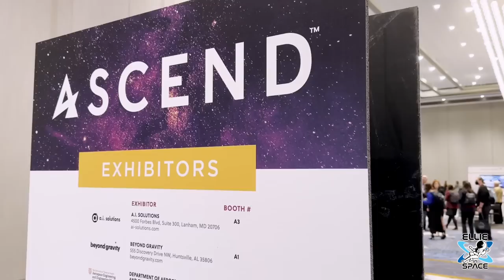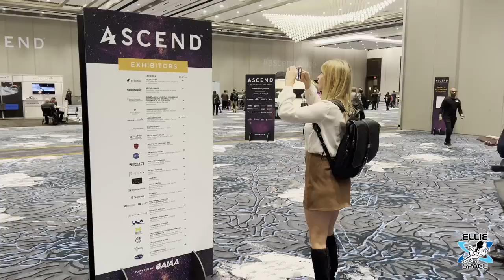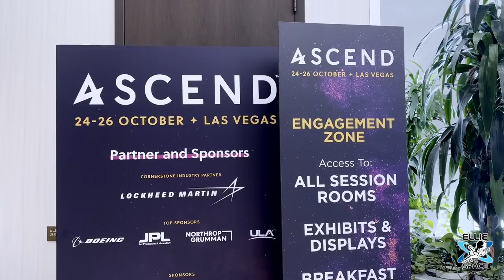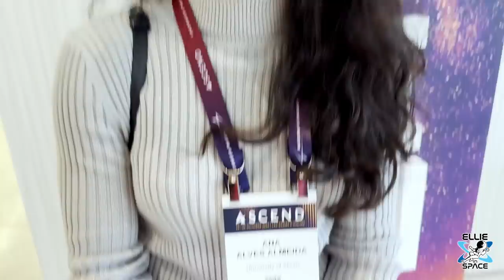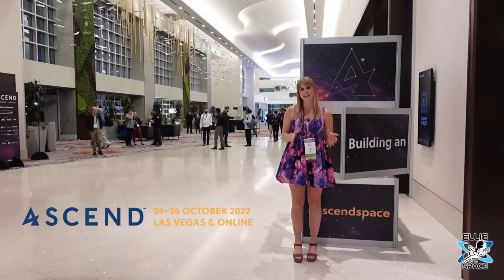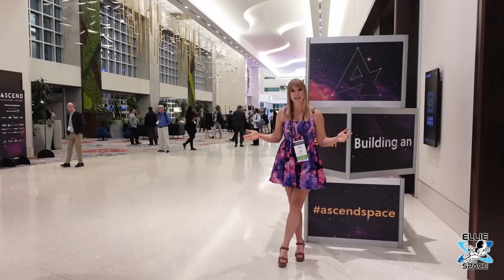Buckle up for the third space age!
I recently attended the AIAA ascendspace conference. It was an incredibly awesome experience and I learned a lot about our current space industry. I also was able to meet and interview some of the biggest names in space right now. Thank you @AiaaOrg for putting on this conference. I hope you enjoy this video and it gets you excited for the future!